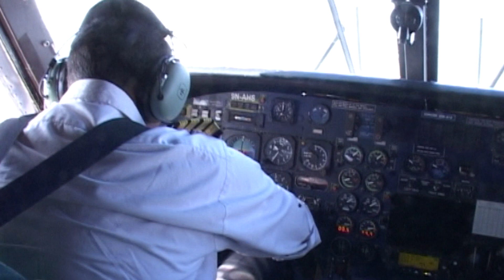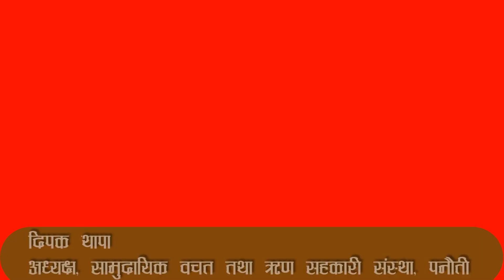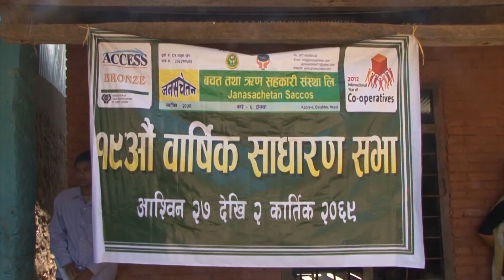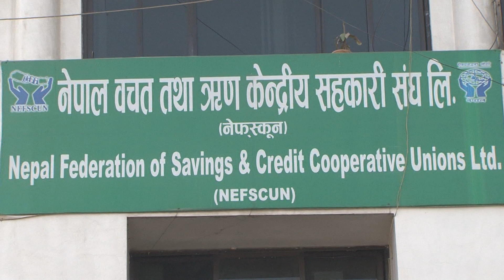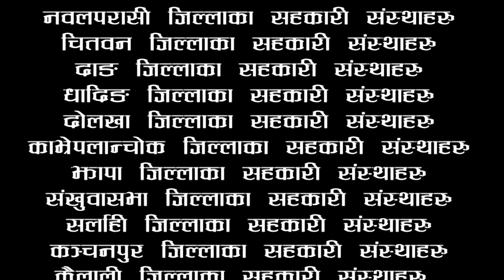Sahakari gatibidhi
The cooperative movement has a long history, dating back to the early nineteenth century. It began in Europe, particularly in the United Kingdom, with the rise of the Industrial Revolution. Many workers were facing poor conditions and low wages, so they began forming cooperatives—groups of people who worked together for mutual benefit.The first successful cooperative was the Rochdale Society of Equitable Pioneers, formed in 1844 in England. They opened a store selling quality goods at fair prices, marking the start of the modern cooperative movement. This idea spread across the globe, with cooperatives forming in different sectors like agriculture, finance, and housing.In the past, cooperatives played an important role in empowering marginalized communities, offering a way for them to pool resources and improve their living conditions. Over time, cooperatives have become a significant part of many economies, promoting economic democracy, equality, and social welfare.In Nepal, the cooperative movement began in the mid-1950s, and over time, it has grown to include a variety of sectors, offering services like savings and loans, farming support, and health services.